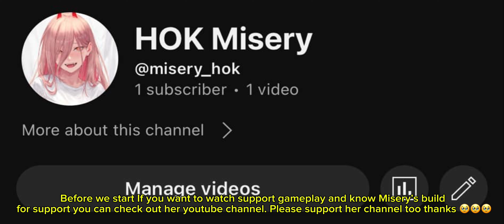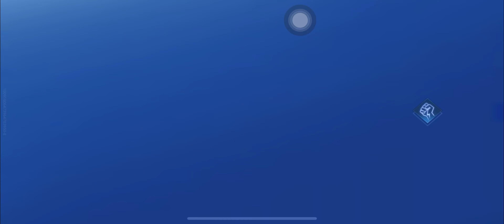NEW SEASON LOONG BUILD AND ARCANA TO RANK UP FASTER IN RANK GAME! | NEW BROKEN BUILD & ARCANA | HOK